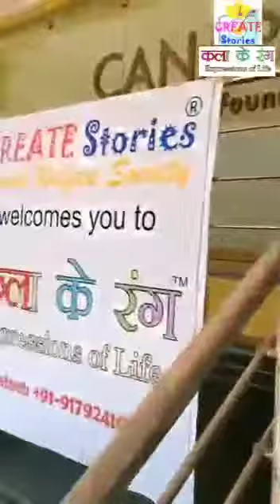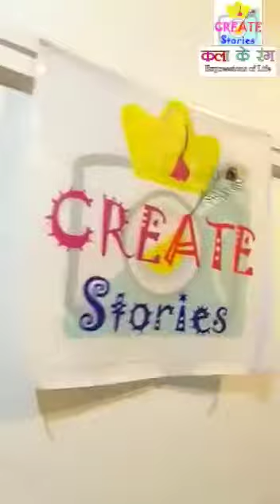Kala Ke Rang by Create Stories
A walk through of Kala Ke Rang Fourth Edition. Amazing artworks and talented artists.